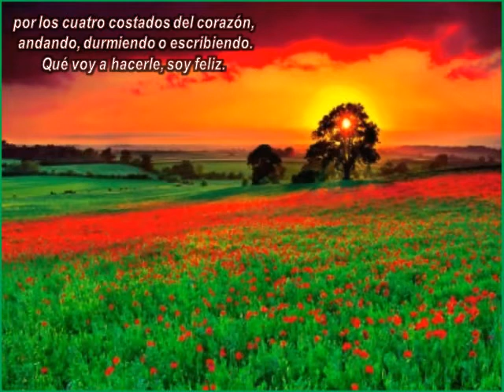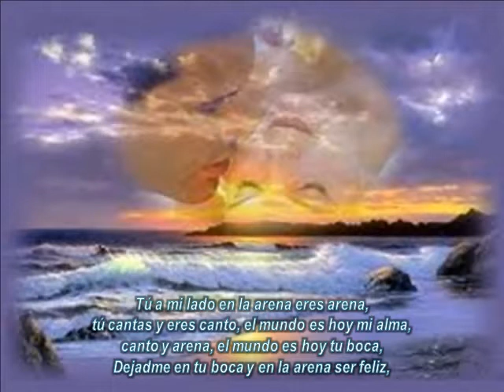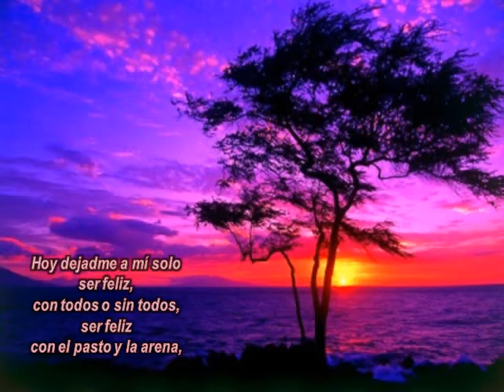SOY FELIZ - PABLO NERUDA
Hoy comparto un poema de Pablo Neruda: "Soy feliz", podemos leer sus versos que nos contagiarán, seguramente, su felicidad, ya que sus bellas palabras plagadas de entusiasmo, nos transmite su sentir, lo complementan las imágenes (de Iinternet) y la música (de Silent Partner: "Blue Skies")para que disfrutemos y ns relajemos...